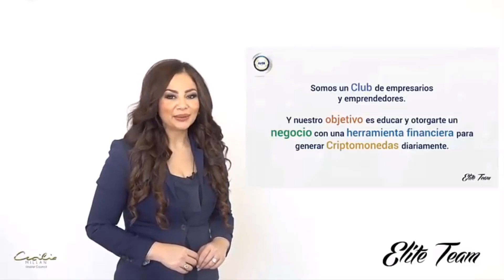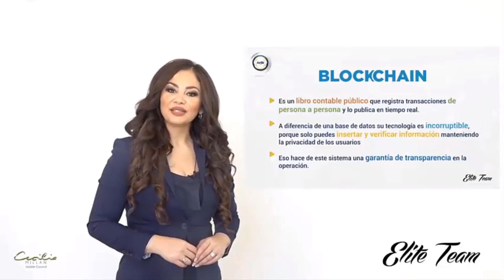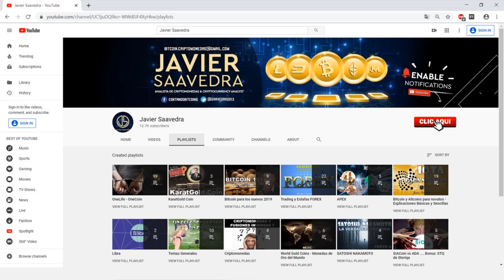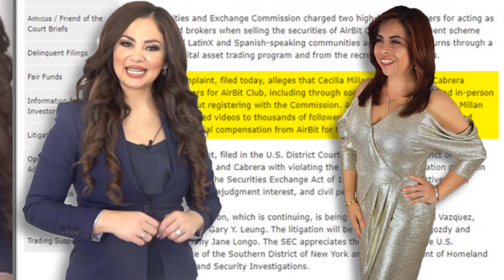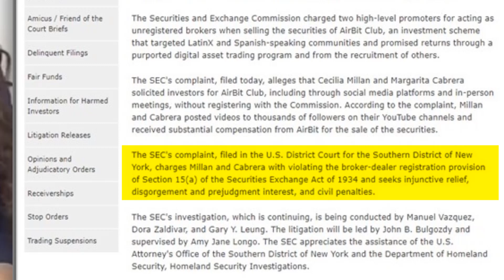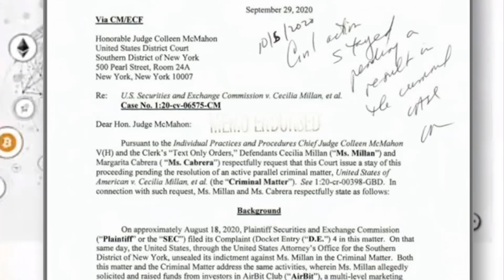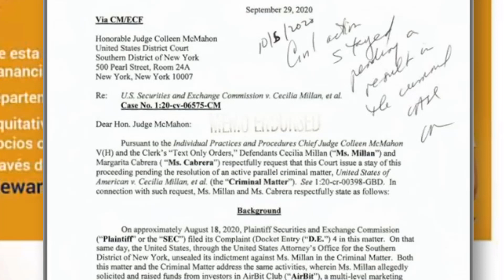AIRBIT CLUB – 📢 NUEVAS NOTICIAS SOBRE LA DEMANDA 💸 | CASOS CIVIL Y PENAL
Cecilia Millán y Margarita Cabrera, antiguas  "Master Council" de AirBit Club, solicitaron una moción para suspender temporalmente los procedimientos iniciados por SEC en contra de ellas a la espera del resultado del caso penal.